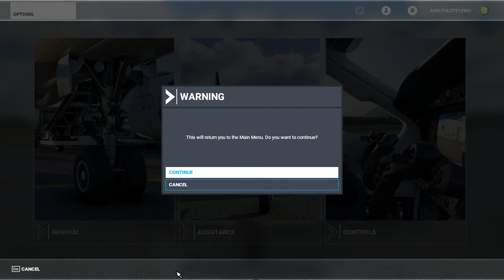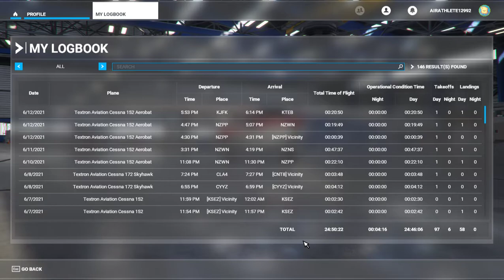Microsoft Flight Simulator | Shot with GeForce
GPU: NVIDIA GeForce GTX 1070
CPU: Intel(R) Core(TM) i7 CPU         950  @ 3.07GHz
Memory: 8 GB RAM (7.99 GB RAM usable)
Current resolution: 1360 x 768, 60Hz
Operating system: